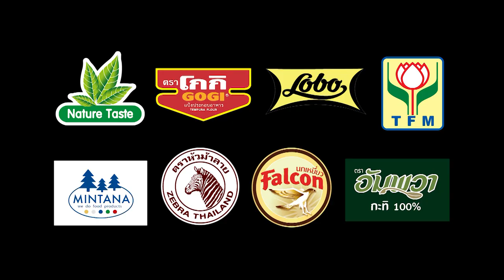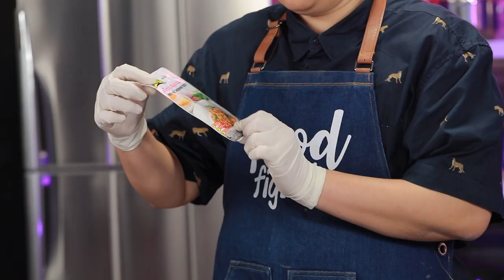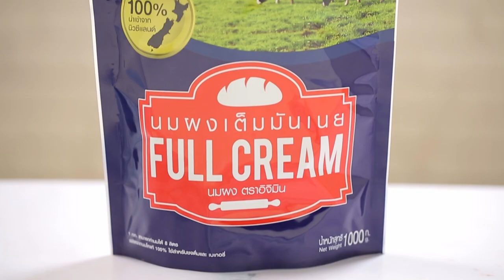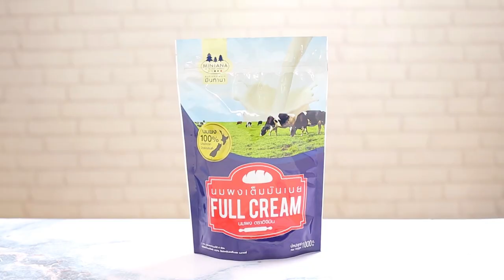นานา' VS 'เท็ดดี้' เป่ายิงฉุบทำเมนู เปี๊ยะงาดำไส้กะเพราเบคอน l FOOD FIGHTO l EP.81 [1/3]